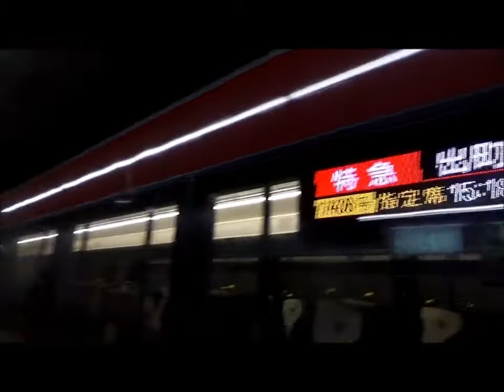京阪6000・2600・ 8000＠出町柳、祇園四条